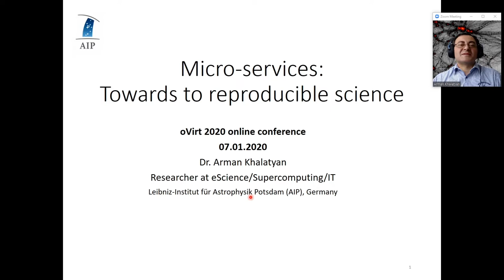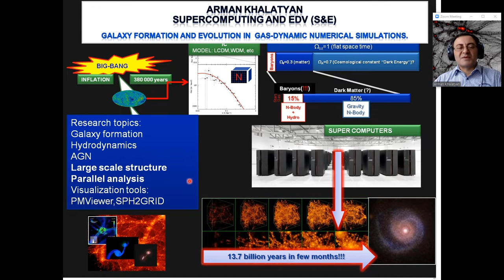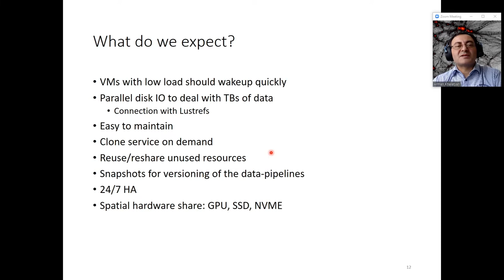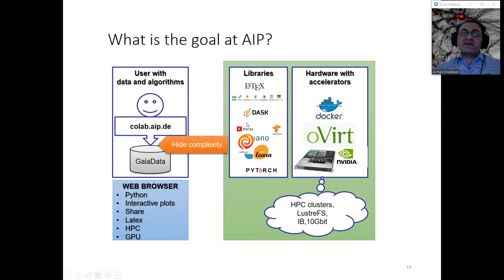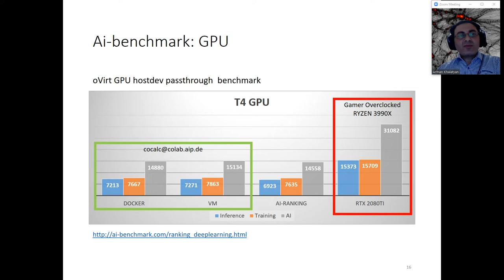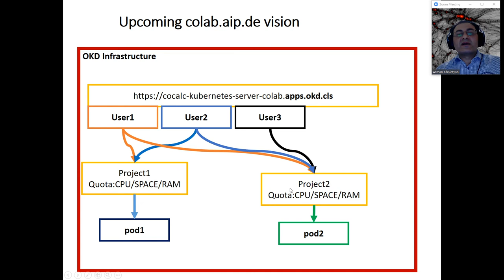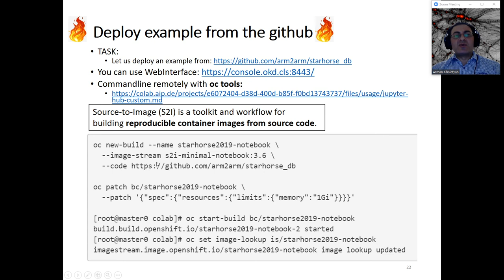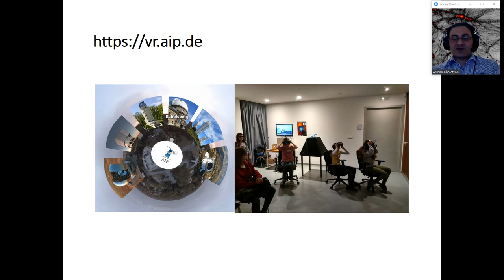Micro-services: Towards to reproducible science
Dr. Arman Khalatyan presents "Micro-services: Towards to reproducible science" at oVirt 2020 online conference